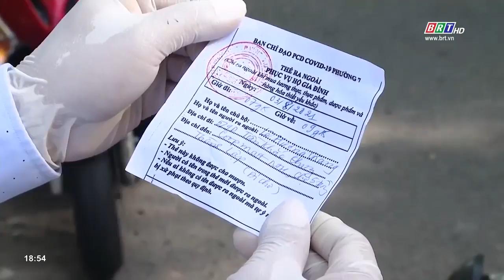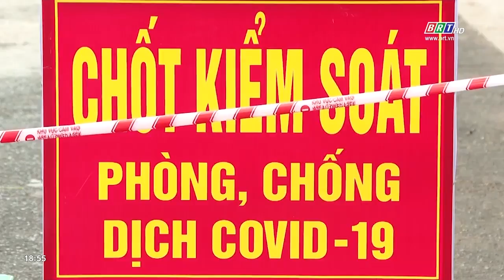TP.Vũng Tàu siết chặt quản lý người dân trong thời gian giãn cách thứ 2 | BRTgo